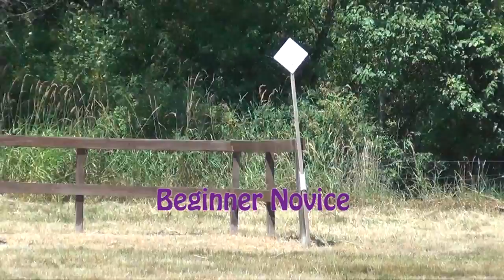Jasmine Philipp & Iced Mocha; CVPC, July 2015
Jasmine Philipp riding Iced Mocha (Beginner Novice) at the Chehalis Valley Pony Club Schooling Show in Onalaska, WA. July 2015. Video by Moving Images NW